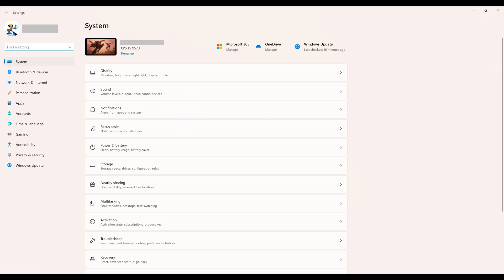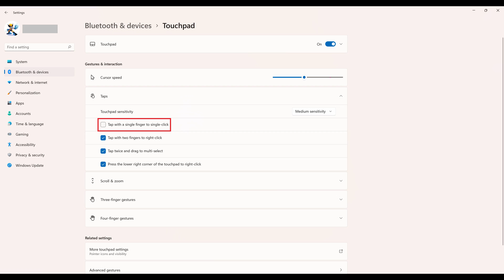How to Turn Off Tap to Click on Windows 11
In this video I'll show you how to turn off tap to click on Windows 11.

Timestamps:
Introduction: 0:00
Steps to Turn Off Tap to Click on Windows 11: 0:29
Conclusion: 1:34

Video Transcript:
Tap to click is enabled by default on most newer Windows laptops, and lets you tap the trackpad to perform a single-click, double-click or other actions, rather than fully pressing the buttons on the touchpad. Thankfully, if tap to click is causing more trouble than it's worth, the feature can easily be disabled on your Windows 11 computer.

Now let's walk through the steps to turn off tap to click on Windows 11.

Step 1. Navigate to your Windows 11 home screen, and then press the "Windows" and "I" keys at the same time. The Windows Settings screen will be displayed.

Step 2. Click "Bluetooth and Devices" in the menu on the left side of the screen. Bluetooth and Devices options are shown on the right side of the screen.

Step 3. Click "Touchpad" in the list of options. The Touchpad screen is displayed.

Step 4. Scroll down to the Gestures and Interaction section, and then click "Taps" in this section. The Taps field will expand into a menu.

Step 5. Tap to remove the check mark that's next to the "Tap with a single finger to single-click" option. Continue removing the check mark that's next to any other options in this list that you want to turn off the tap to click feature for. Going forward, tap to click will be turned off on your Windows 11 computer for any options you de-deselected.